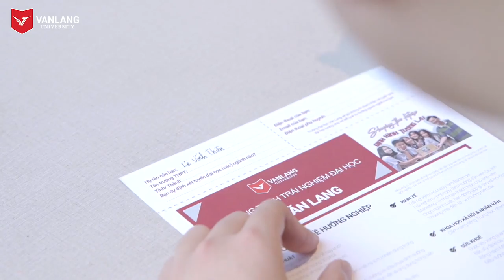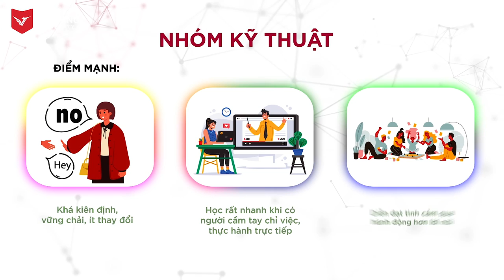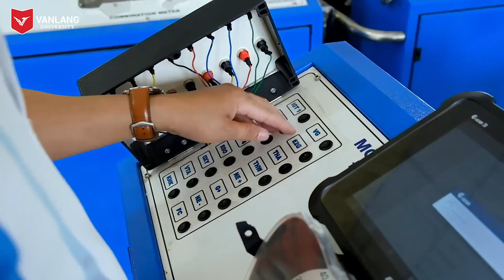[LET'S TALK] TẬP 3: NGÀNH CÔNG NGHỆ Ô TÔ: ĐAM MÊ TỐC ĐỘ VÀ SỨC MẠNH | Talkshow hướng nghiệp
Giữa thế giới ngành nghề ngày càng đa dạng, sức hút của ngành Công nghệ Kỹ thuật Ô tô và đam mê “làm chủ công nghệ” của người trẻ Việt là rất lớn. Hãy cùng khám phá ngành học này tại Trường Đại học Văn Lang cùng 03 bạn học sinh lớp 12 đến từ trường THPT Tam Phú, THPT Gò Vấp (Tp.HCM) và Ban tư vấn của Let’s Talk:

🔸 ThS. ĐOÀN THANH SƠN – Phó trưởng Bộ môn Động cơ và khung gầm, Khoa Công nghệ Ô tô, Trường Đại học Văn Lang, giảng viên đào tạo đồng sơn cho TOYOTA. Thầy có hơn 8 năm giảng dạy tại các trường đại học về ngành Công nghệ Kỹ thuật Ô tô.

🔸 Ông NGUYỄN TRẦN SƠN – Giám đốc Công ty TNHH Thương mại Dịch vụ Carcare Service. Ông là đối tác doanh nghiệp hợp tác đào tạo của Khoa Công nghệ Ô tô VLU, đã tài trợ các thiết bị phục vụ việc học tập của sinh viên Văn Lang.

🔸 Anh LÊ VĨNH THIÊN –Bí thư Đoàn Khoa Công nghệ Ô tô, sinh viên tiêu biểu năm 2021, đạt học bổng thủ khoa hai học kỳ, điểm trung bình tích luỹ đạt 8.88.

💌 Cuộc gặp mặt trò chuyện giữa dàn khách mời toàn nam nhân đậm chất Kỹ thuật sẽ mang lại thú vị gì về câu chuyện ngành nghề? Mời các bạn cùng xem LET'S TALK nhé! 🤗